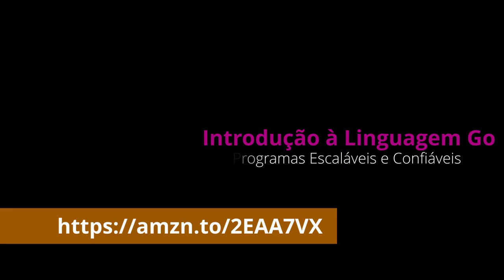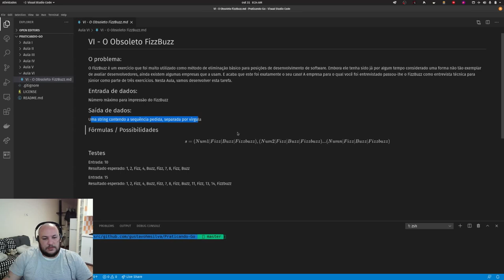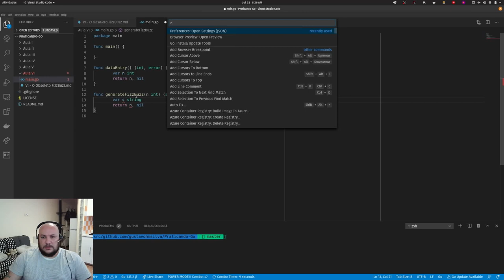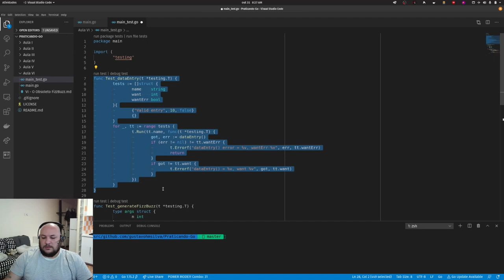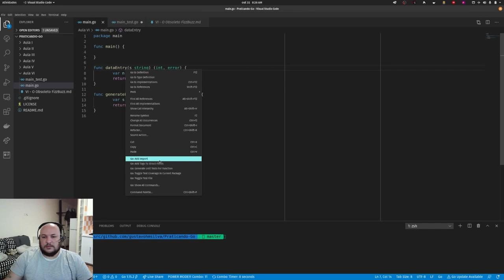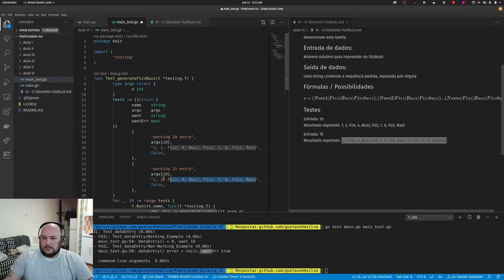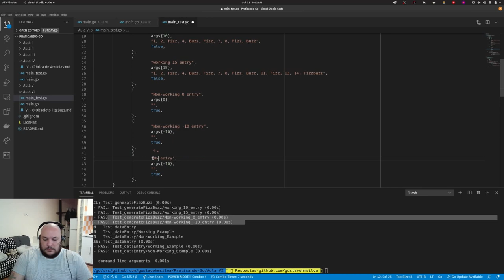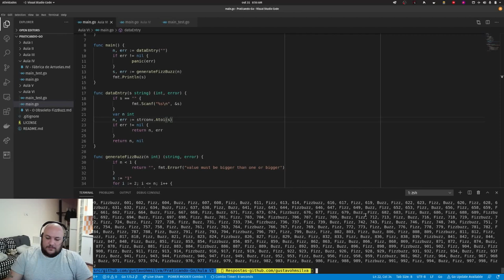Praticando Go #6 - Trabalhando com Switch, Remainder (Modulus) e mais Testes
No sexto episódio nós vamos cobrir um pouco mais sobre a forma mais idiomática de Go, além de utilizar o operador remainder (também chamado de modulus) e testar nosso código, como sempre!